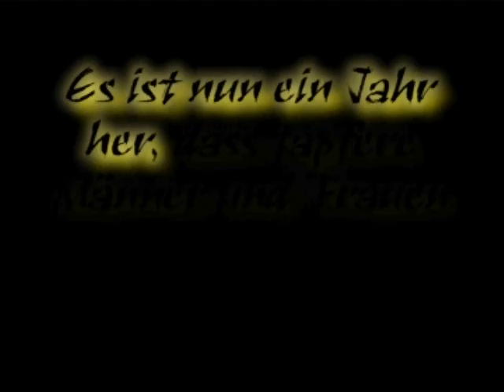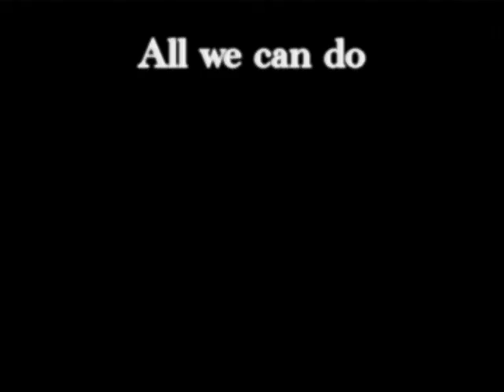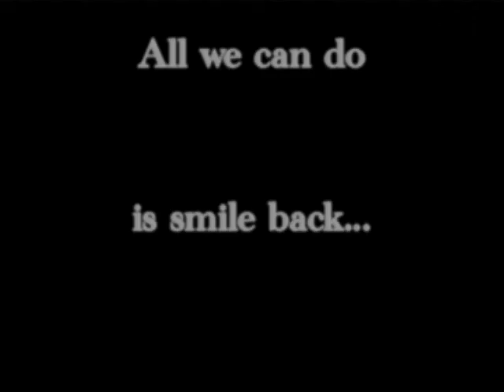Roverlarp2 Trailer von 2004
Frühlingszeit ist Aufräumzeit. Und natürlich ist da auch die Festplatte dran! Und wer wäre ich, wenn ich euch folgendes Fundstück vorenthalten würde.
Geniesst den ersten Con-Trailer aus der Schmiede der Talsker Wölfe.